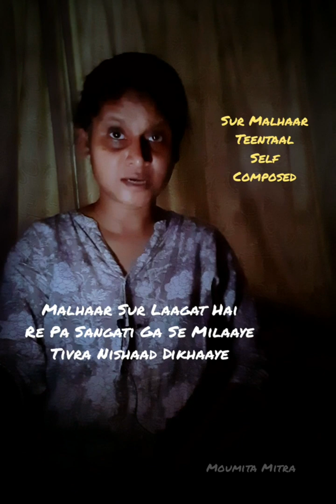Sur Malhar | Surdasi | Tintal | Self composed | Moumita Mitra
Sur Malhaar, Teentaal, self composed.

May be called a Lakshan geet also.

Malhaar Sur Laagat Hai
Re Pa Sangati Ga Se Milaaye
Tivra Nishaad Dikhaaye